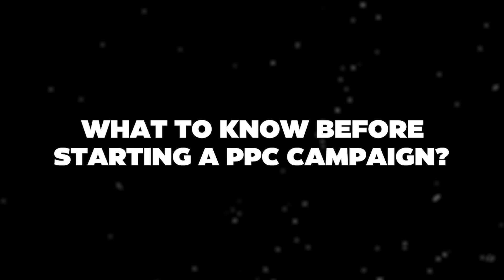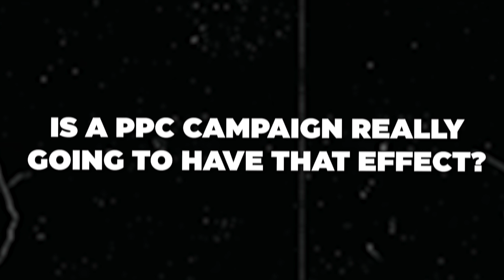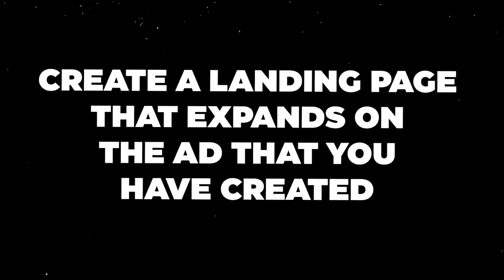PPC Campaign for Your Property Management Company | What To Know Before Starting It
📥 Get Your FREE Guide: 36 Strategies To Generate Property Management Leads!

Before starting a PPC campaign for your property management company, there are several key factors you should consider. These will help you plan and execute a successful campaign that effectively reaches your target audience and generates meaningful results. This includes items such as knowing your market, evaluating your budget, understanding how much it would cost, etc.

So get ready to uncover an invaluable golden tip as I'm brimming with excitement to share it with you. We'll delve into the intricacies of how PPC campaigns operate within the realm of property management. If your aim is to effectively engage your desired audience and yield impactful outcomes, then this is a must-watch!

Keyword Strategy for Better Leads and Online Traffic

In this video, I'll dive into the world of paid ads and what you need to know before deciding if you should run a PPC campaign for your property management company.

Understanding what people are searching for on Google is crucial for improving your online visibility and attracting high-quality leads.

I'll share valuable insights on identifying relevant keywords for your industry and show you how to optimize your keyword strategy to drive more traffic to your website.

By implementing these strategies, you'll be able to increase your online presence and ultimately attract more potential clients to your property management business.

So, if you don't want to miss out on this opportunity to take your property management company to the next level – watch the video!

What's Upkeep Media?

On this channel, we focus on providing online marketing tips to help you grow your property management company and business practices to help you run your company efficiently.

Watch our videos and put them to use! Not only will you see an improvement in the quantity of leads calling your company but you'll also benefit from improved operations that will allow you to scale to 1000+ doors!

Content ID for Music Licensing:
QZ9RM2GMOPUIFKZA